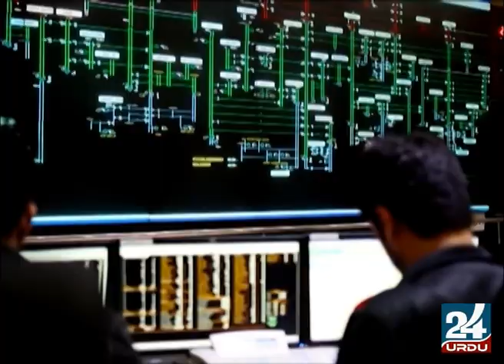DunyaMeryAagy Pakistan Army in Saudi Arabia? Governor Tabuk Visit Pakistan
گورنر تبوک کا دورہ پاکستان؟پاکستانی وزیراعظم عمران خان،آرمی چیف جنرل قمر جاوید باجوہ،صدرپاکستان سے ملاقاتیں
Yotube:
Dunya Mery Aagy